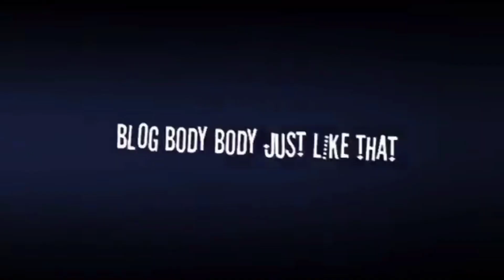Buaya Darat | Alur Film - Black Water: Abyss (2020)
AREA  CINEMA :
Heyy boss , hey teman - teman  , nih aku rekom film-film keren yg dijamin seru
tapi disini aku bahas alurnya yah ,

JADI BUAT KLEN YG BELUM NONTON
S P O I L E R  A L E R T ! ! !

Sebelumnya Mohon Maaf sebesar-besarnya jikalau ada kesalahan ucapan , gambar , suara dalam video .

video dibuat sebagai hiburan semata dan mencari benang merah suatu film saja, terimakasih .

AREA  CINEMA membahas seputar dunia perfileman , (BUKAN 3 GP , BUKAN PULA exenex) karena saya org baik .

sawadikap ni kakap
hilangkan stress dan beban pikiran anda dengan menonton channel ini.
100%  anda semakin stress dan gila.
canda guys
jika kelian ada saran film yang menegangkan dan seru,kelian bisa coment di kolom komentar guys🙏
maaf jika ada salah perkataan dan tutur kata AREA CINEMA
bantu subs
ARIGATOOO!

Lima orang sahabat pergi menjelajahi gua terpencil yang belum pernah didatangi di Australia Utara. Namun datang badai tropis yang membuat mereka harus turun ke dasar gua. Badai tersebut ternyata membawa sekawanan predator buaya yang berbahaya dan lapar.

•Tahun Rilis: 2020
Genre:  Action, Drama, Horror
Sutradara : Andrew Traucki
Produksi : Cornerstone Pictures, ProdigyMovies, Thrills & Spills
Negara: Australia
Durasi : 1 jam 38 menit

All recording & images used belong to their respective companies.